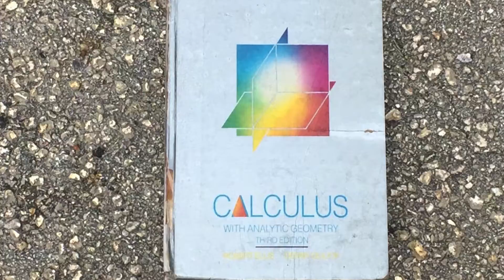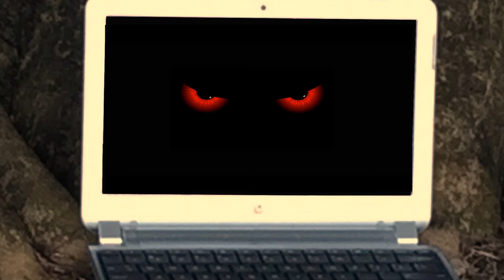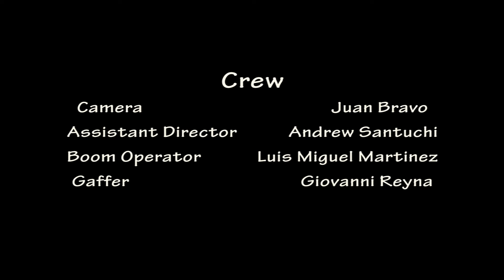"The Book" by Juan Bravo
Back to the old school.